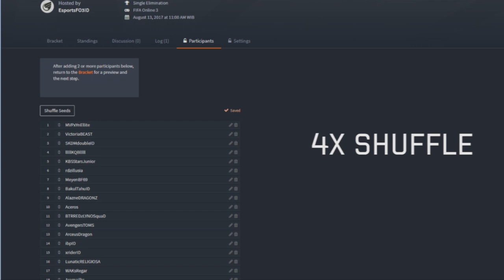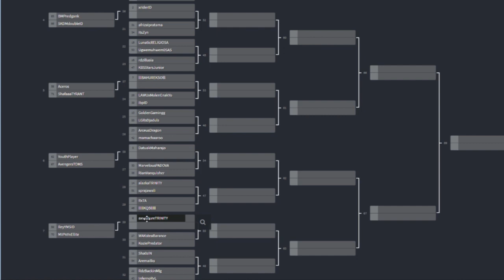Hasil Shuffle Bracket - Kualifikasi Champion Arena 4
Hi Managers! CA 4 telah memasuki fase kualifikasi. Ayo cek jagoan kamu masuk bracket mana sekarang!